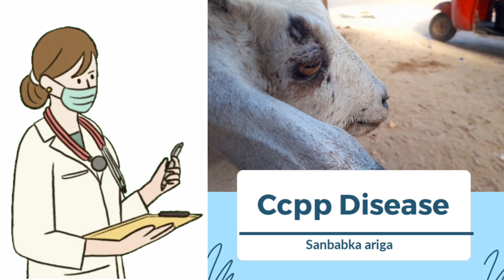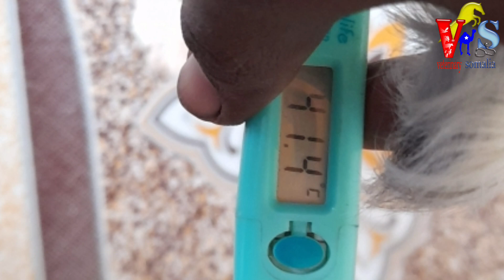Learn step by step how to Diagnose and treat- Contagious Caprine Pleuropneumonia (CCPP)Alcarabiya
Learn in this Vedio;

The end of vedio you can answer the following questions-,

What are Signs of the Disease?

Can It Be Treated?